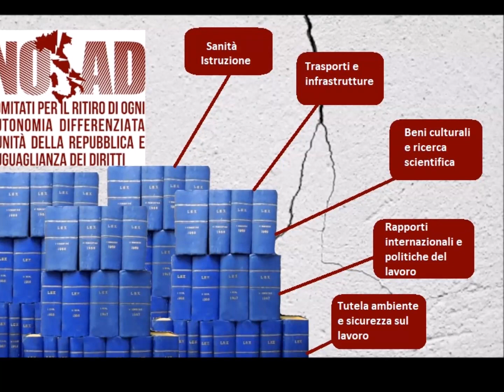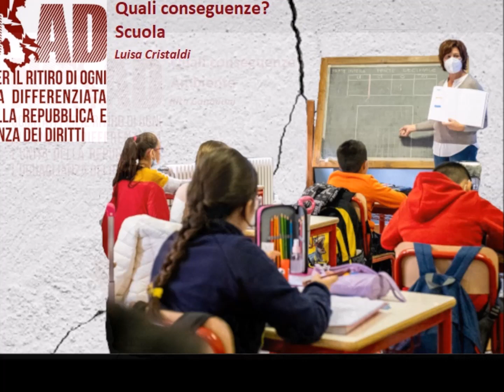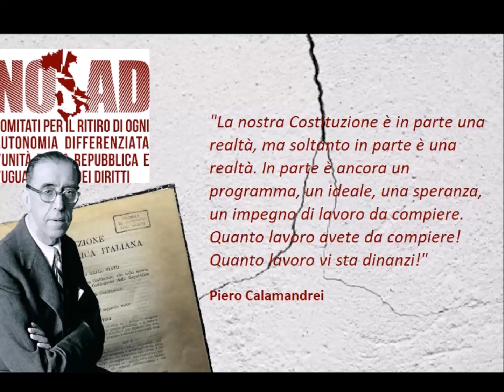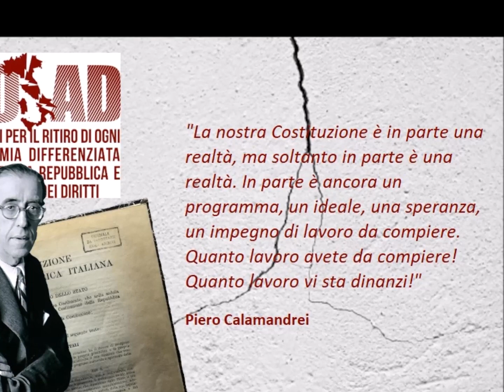NO AD Pavia